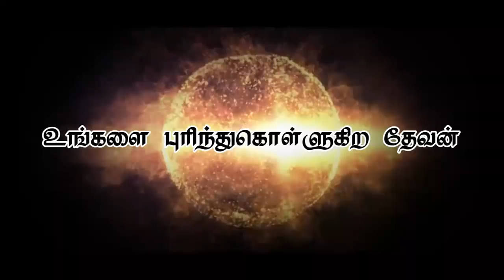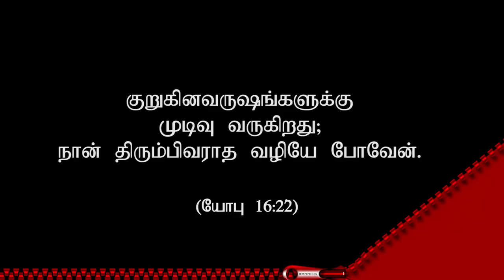"உங்களை புரிந்து கொள்ளுகிற தேவன்"(HD) Apr 14th 2019 Today's Promise with Bro.D.Jestin (DD1857)